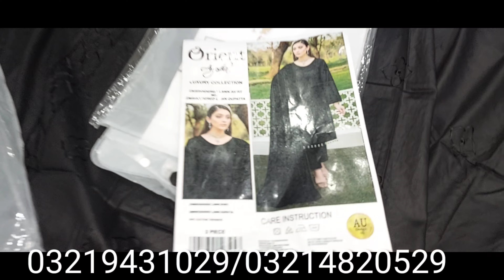Black special volume